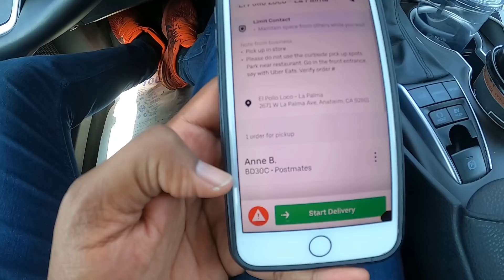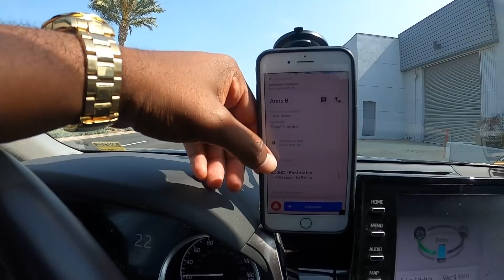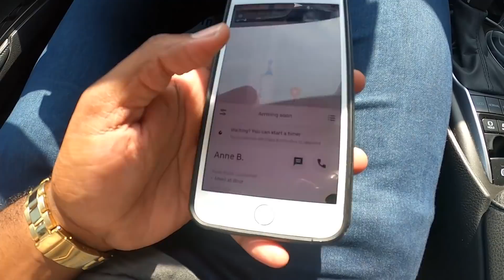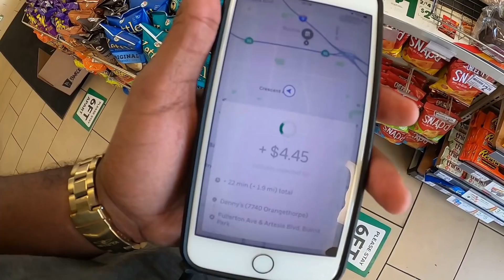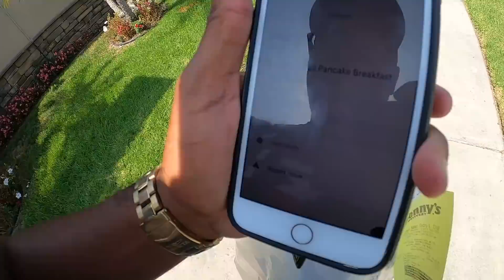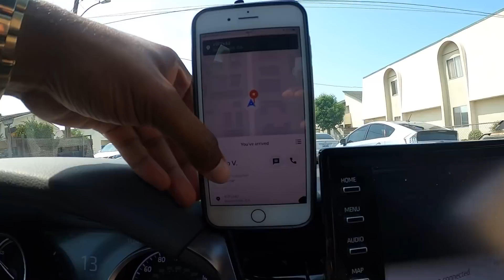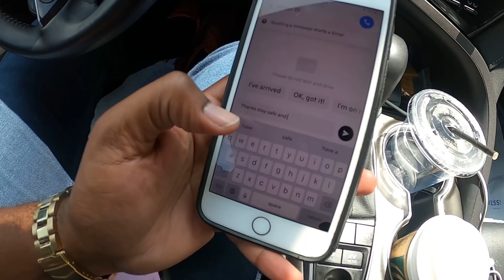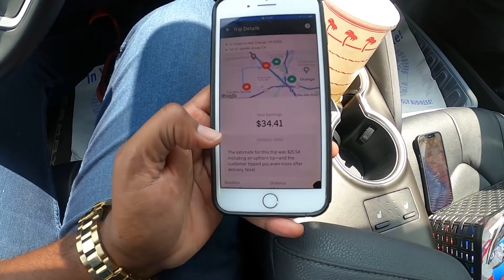12 HORAS FAZENDO DELIVERY UBER EATS NOS ESTADOS UNIDOS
CONCESSIONÁRIA MRW IMPORTS

* Veículos Novos ou Semi-novos
* Promoções exclusivas para inscritos

* B1/B2 - Turismo/Negócios
* F1/F2 - Estudante/Dependentes